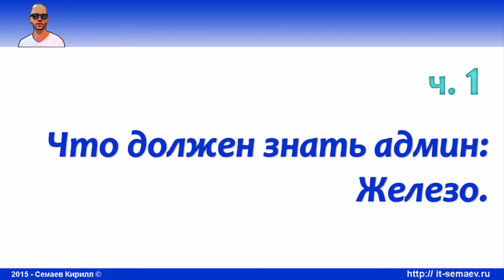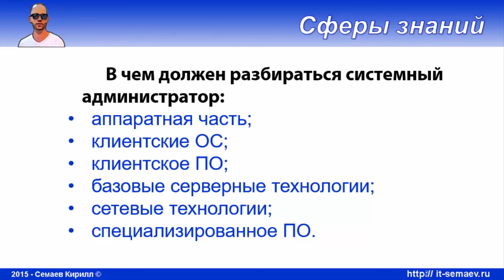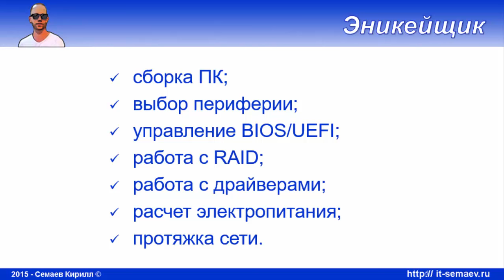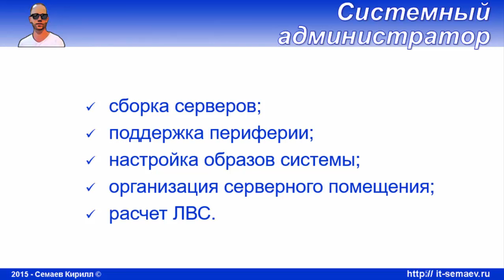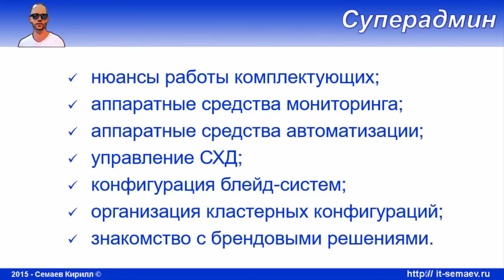Что должен знать сисадмин, часть первая. Железо (АЧ)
Наконец я добрался до того, что должен знать админ. Для начала определяемся с общими сферами знаний, уровнями квалификации сисадмина и знаниями в области железа. Постарался обобщить и систематизировать)

UPD: пишет девушка Кирилла. он вследствие врачебной ошибки потерял здоровье и работоспособность.
кто хочет помочь в сложной ситуации, номер карты Сбербанка 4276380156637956 или пишите мне в телеграм @annse